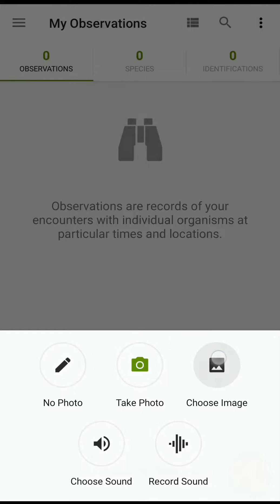iNaturalist tutorial 5: Add observations of cultivated plants or captive animals using photos stored